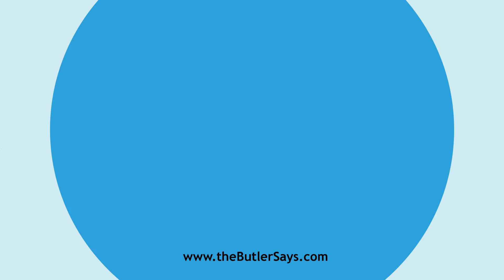Learn how to say this word: "Alterity"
This is the definition of "Alterity":
n.  The state or quality of being other; a being otherwise.